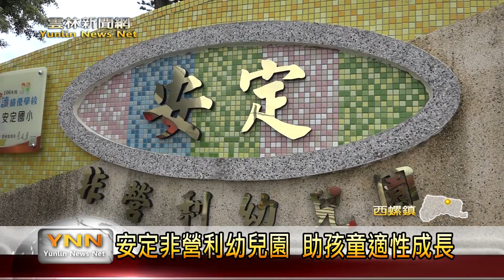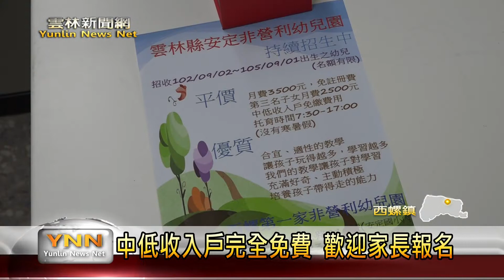雲林新聞網-安定非營利幼兒園 助孩童適性成長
西螺第一間非營利幼兒園，八月起正式在安定國小開辦，以主題式的互動教學方式，讓孩子自己表達想法，透過畫圖創作、跳舞、說故事等豐富課程多元學習，更規劃在地特色文化與食農教育，讓孩子更加認識在地，而且中低收入戶完全免費，歡迎有興趣的家長可以詢問。